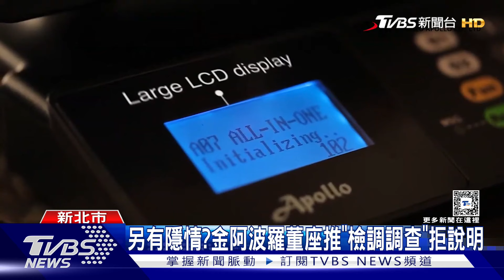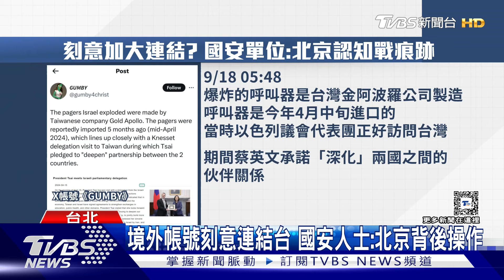呼叫器爆炸案 檢調約談金阿波羅董事長｜TVBS新聞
黎巴嫩真主黨成員使用的呼叫器爆炸釀傷亡，呼叫器遭指疑來自台灣金阿波羅股份有限公司。台灣士林地方檢察署檢察官今天(19日)指揮法務部調查局國安站，約談金阿波羅負責人許清光等到案說明。